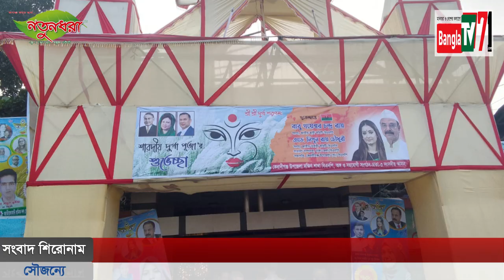শারদীয় দুর্গা পূজার শুভেচ্ছান্তে বাবু গয়েশ্বর চন্দ্র রায়